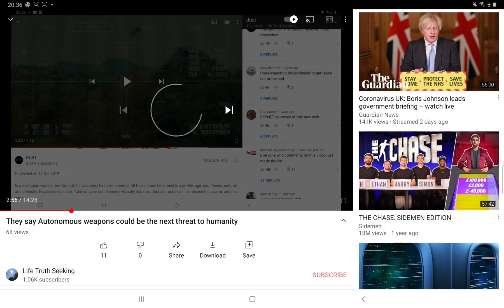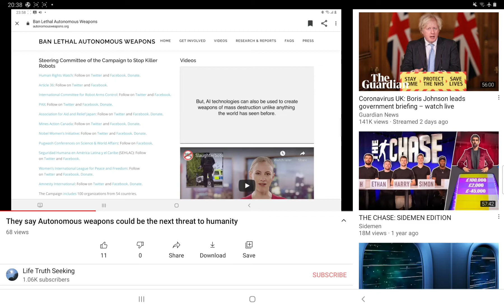Please Go watch this video if you haven't already seen it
here is the link to the video,: Theyy say Autonomous weapons is a threat to Humanity